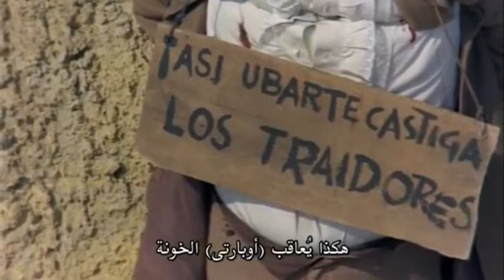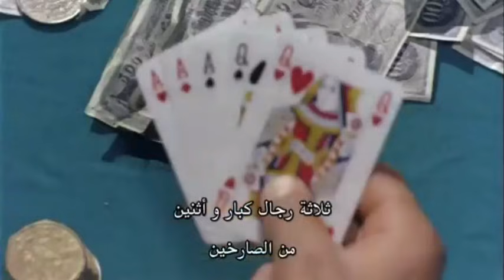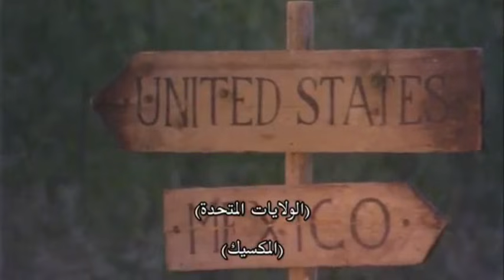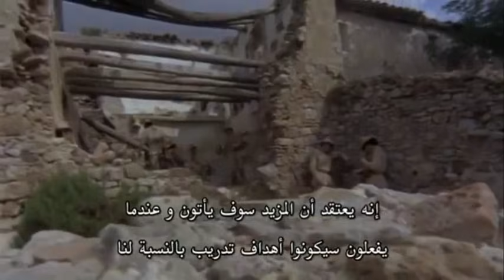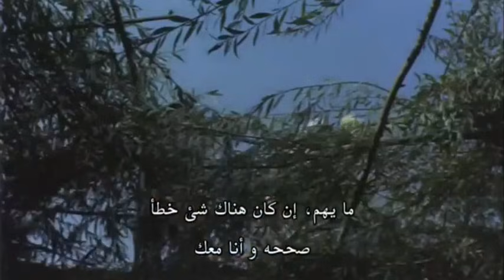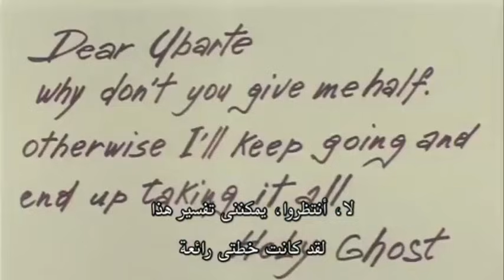فيلم الغرب الامريكي " الشبح المقدس " 1972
His Name Was Holy Ghost 1972

افلام الغرب الامريكي المترجم لهذا اليوم مالكي الارض الاشرار الترجمة الحصرية الاولى,
افلام الغرب الامريكي كاوبوي 2020,
افلام الغرب الامريكي كاوبوي 2019,
افلام الغرب الامريكي كابوي 2019,
أفلام الغرب الأمريكي ويكيبيديا,
افضل افلام الغرب الامريكي كاوبوي,
افلام كابوي من الغرب الامريكي,
افلام الغرب الامريكي فاصل اعلاني,
افضل افلام الغرب الامريكي في التاريخ,
افلام وثائقية عن الغرب الامريكي,
ايجي بست افلام الغرب الامريكي,
افلام الغرب الامريكي الجديدة ايجي بست,
أفلام الغرب الأمريكي الكاوبوي المترجمة,
افلام الغرب الامريكي الجديدة 2019,
افلام الكاوبوي الغرب الامريكي,
افلام الاكشن الغرب الامريكي
افلام كاوبوي مترجمه الويسترن ترانس هيل,
افلام كاوبوي كلينت ايستوود,
افلام كاوبوي مترجمة الى العربية,
افلام كاوبوي مترجمه الويسترن,
افلام كاوبوي جديدة مترجمة,
افلام كاوبوي كلينت ايستوود مترجم,
افلام كاوبوي كلينت ايستوود مترجمة,
افلام كاوبوي المترجمة,
افضل افلام كاوبوي نتفلیکس,
افلام كاوبوي مدبلج,
افلام كاوبوي مترجمة 2019,
افلام كاوبوي مترجمة 2018,
افلام كاوبوي مترجمة 2017,
افلام كاوبوي مدبلجة,
افلام كاوبوي لي فان كليف مترجمة,
افلام كاوبوي لي فان كليف,
افلام كاوبوي كاملة مترجمة,
افلام كاوبوي عادل سالم,
افلام رعاة البقر كاوبوي,
افلام كاوبوي جديدة مترجمة 2020,
افلام كاوبوي جون واين,
افلام كاوبوي جديدة مترجمة 2019,
افلام اكشن كاوبوي جديدة مترجمة 2019,
افلام اكشن كاوبوي جديدة مترجمة 2020,
افلام كاوبوي بالعربي,
افلام كاوبوي ايجي بست,
افلام كاوبوي الجديده,
افلام كاوبوي الغرب,
افلام كاوبوي الممثل كلاوس كينسكي,
افلام كاوبوي اكشن,
افلام كاوبوي 1970,
افضل 5 افلام كاوبوي
افلام كابوي راعي البقر,
افلام كابوي عصابات,
افلام كابوي كاري كوبر مترجمه,
افلام كابوي كامله,
افلام كابوي جديدة مترجمة 2020,
افلام كابوي جديدة مترجمة 2019,
افلام كابوي كابوي,
افلام كابوي الحديثه,
افلام كابوي جون واين,
افلام كابوي اسود وابيض,
افلام فرانكو نيرو كابوي,
افلام كابوي مضحكه,
افلام كاوبوي مدبلج,
افلام كابوي لي فان كليف,
افلام كابوي كامله مترجمه قديمة,
افلام كابوي صائد الجوائز,
افلام جاكي شان كابوي,
افلام كابوي حلوه,
افلام كابوي حرب,
افلام كابوي جانكو,
افلام كابوي جانغو,
افلام كابوي افلام كابوي افلام كابوي,
افلام كابوي الجديده,
افلام كابوي اودي مورفي,
افلام كابوي اكشن مترجم,
افلام كابوي انتوني كوين,
افلام كابوي الامريكي
افلام الويسترن الغرب الامريكى المترجمة,
افضل افلام الويسترن الغرب الامريكى المترجمة
افلام الويسترن القديمة المترجمة,
افلام الويسترن عادل سالم,
افلام الويسترن الناطقة بالفرنسية,
افلام الويسترن الجديدة,
افضل افلام الويسترن,
موسيقى افلام الويسترن,
افضل افلام الويسترن الغرب الامريكي
افلام رعاة البقر المترجمة 2019,
افلام رعاة البقر المترجمة 2020,
افلام رعاة البقر 2017,
افلام رعاة البقر جديدة,
افلام رعاة البقر المترجمة,
افلام رعاة البقر 2020,
افلام رعاة البقر الكاوبوي,
افلام رعاة البقر كوميدي,
افلام رعاة البقر الجديدة
western,
western union,
western movies,
western music,
western blotting,
western blotting بالعربي,
western spaghetti,
western blot,
western songs,
ماهو western union,
هارد western digital,
western مترجم,
film western مترجم بالعربية,
افلام western مترجمة,
film western مترجم,
western sky مترجم,
western movie مترجم,
موسيقى western,
فيلم الغرب الامريكي مترجم,
فيلم الغرب الامريكي الهنود الحمر,
فيلم الغرب الامريكي الانتقام,
فيلم الغرب الامريكي جاك,
فيلم الغرب الامريكي العظماء السبعه,
فيلم الغرب الامريكي المترجم,
فيلم الغرب الامريكي جانغو,
فيلم الغرب الامريكي القاتل المحترف,
فيلم الغرب الامريكي الطيب والشرس والقبيح,